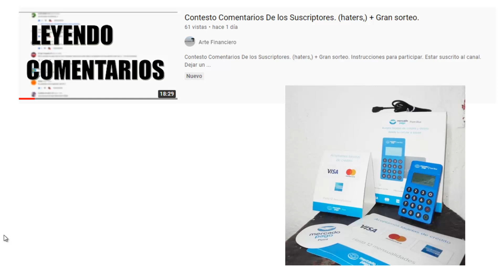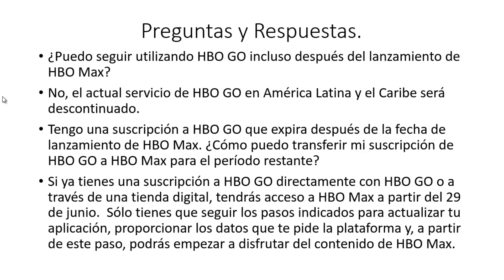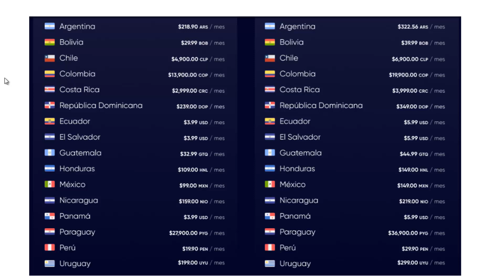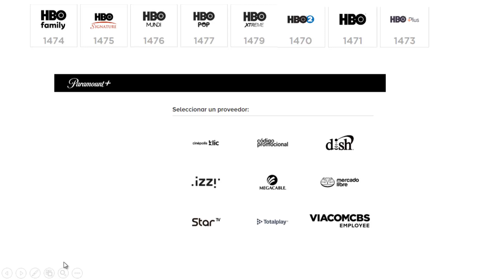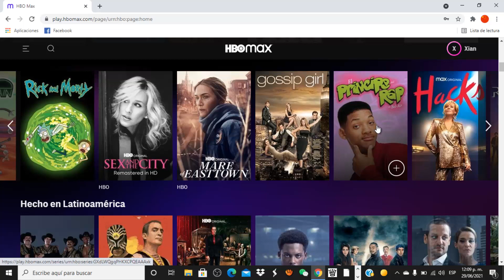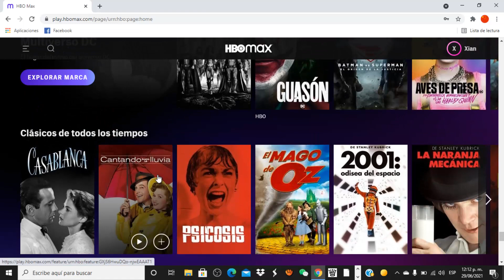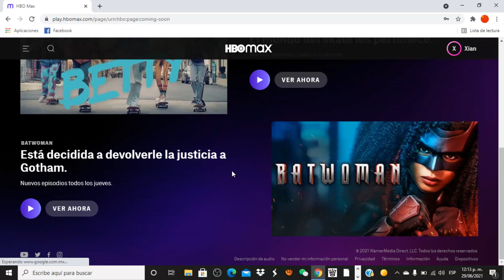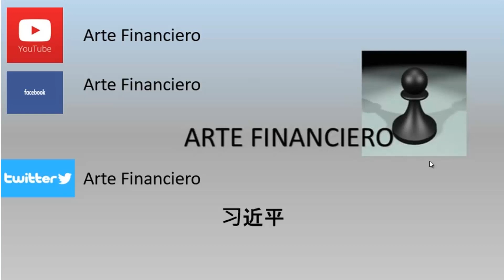HBO MAX en Latam ¡Vale la Pena¡ ¿Qué debo saber?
Visitas Nuestra Pagina de Internet
Foro